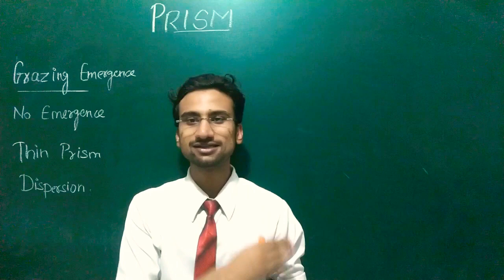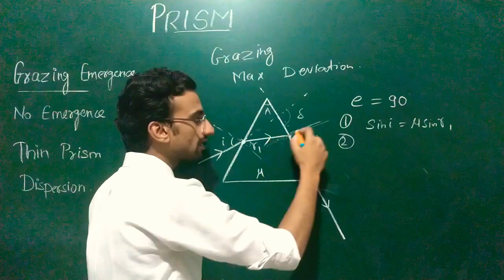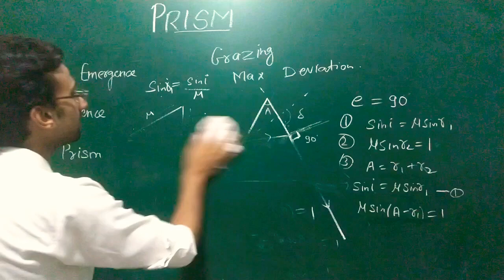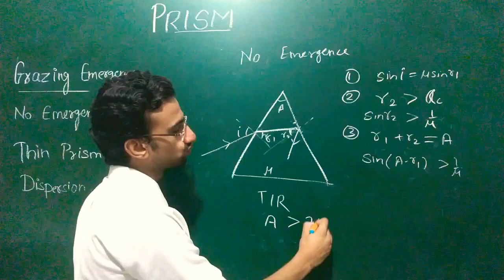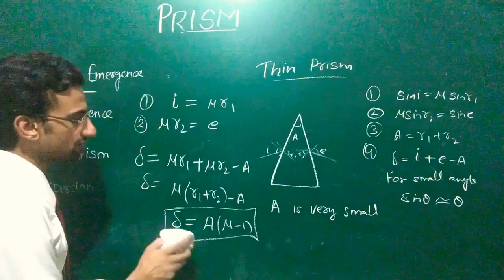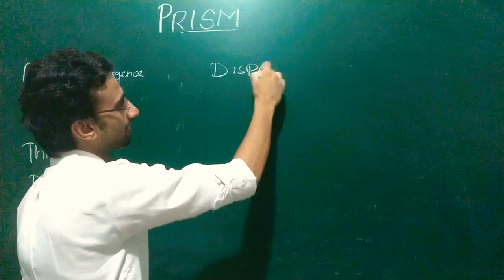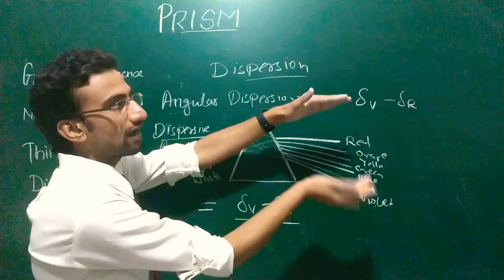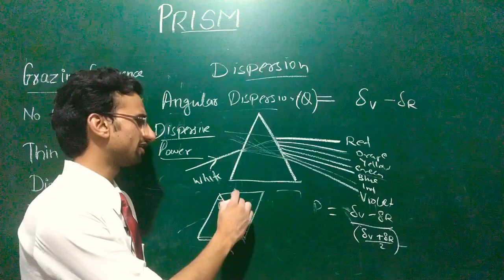Lec-13, Thin Prism & Dispersion Optics(Ray/Geometrical/Light) Physics for IIT/NEET/Boards class-12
Video created for Discovery International school by Sarthak Singh